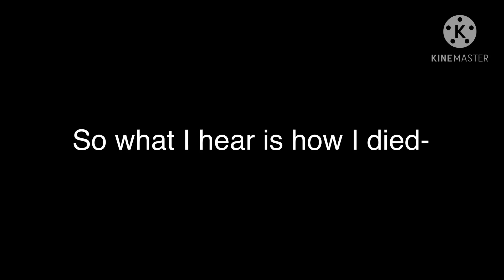"What you hear is how you died in your past life" trenddd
eeeeee WARNING -blood- -water- -me- -text- -words-